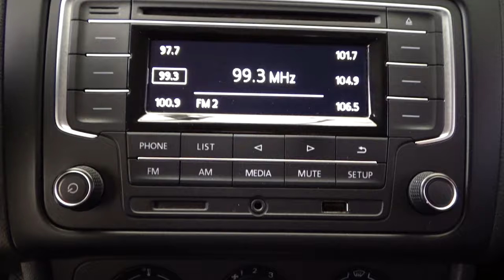Volkswagen / Vento / 2018 - 9280